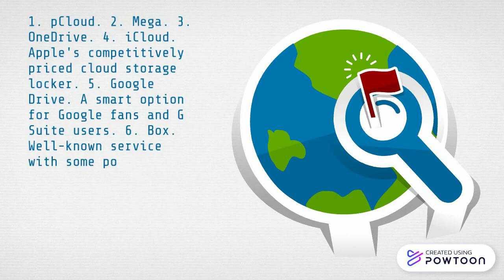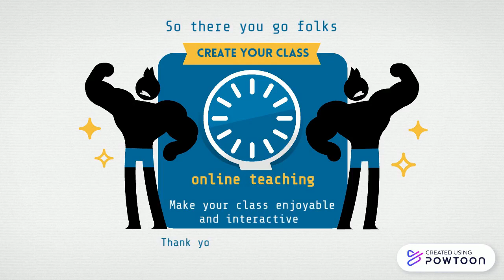Introduction of cloud storage for teaching